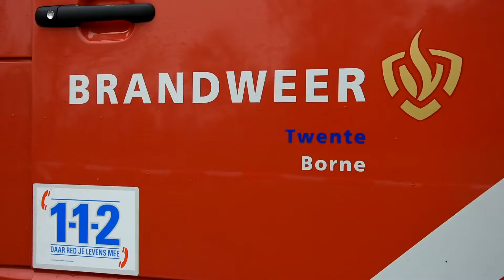14-04-2018 Brandweer wedstrijden in Winsum